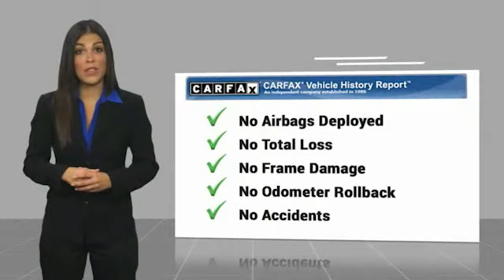2007 Ford Mustang Live T306979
Recent Arrival! Alloy wheels, Illuminated entry, Low tire pressure warning, Remote keyless entry.brbrThank you for choosing Hyundai of Cookeville! Where we are creating happy buyers every day!! All of our preowned vehicles have gone through a multi point inspection by our certified trained technicians and have been professionally detailed!! 2007 Ford MustangbrbrbrHere at Hyundai of Cookeville is where you Get the best deals with that hometown feel!!! Please give me a call to set up your test drive.